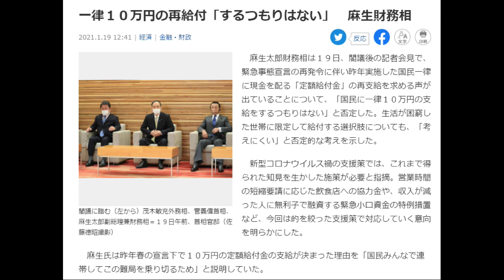【隠居TV】定額給付金「完全なし！今後の作戦」麻生財務大臣